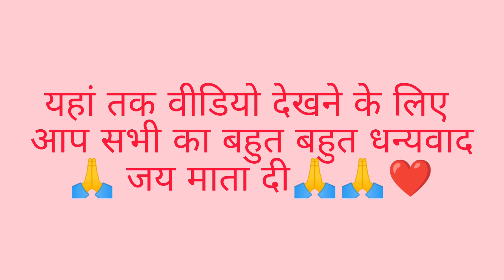आज मुझसे मेरी पुरानी दोस्त मिलाने आई...दिल गार्डन गार्डन🌹 हो गया!!@jyotigariya3305